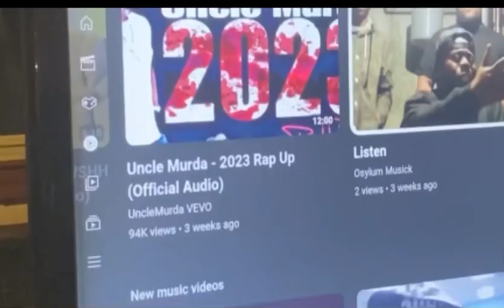Still I Rise ( Culture Shock 2 ) Osylum